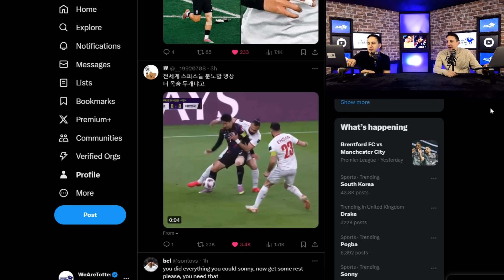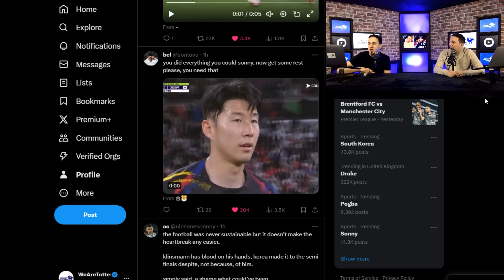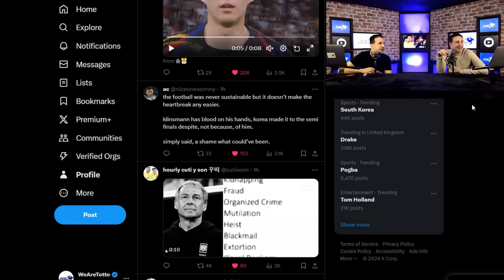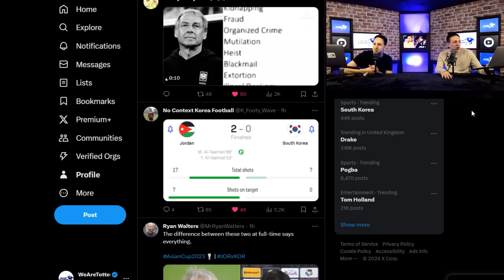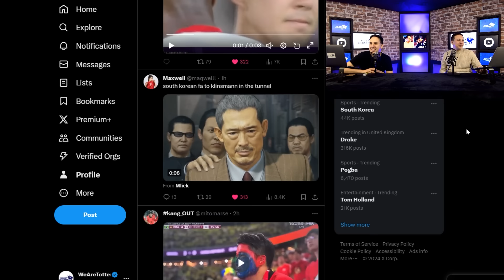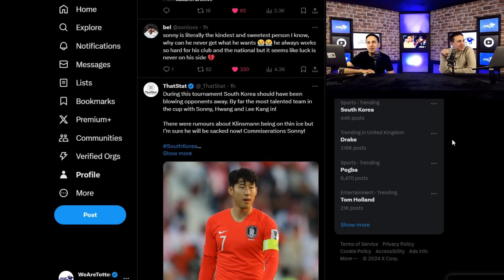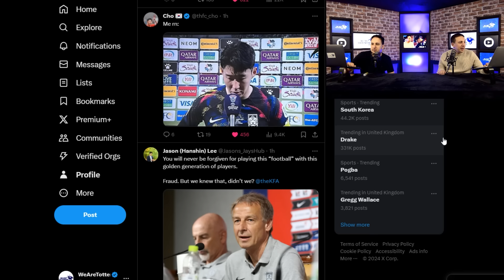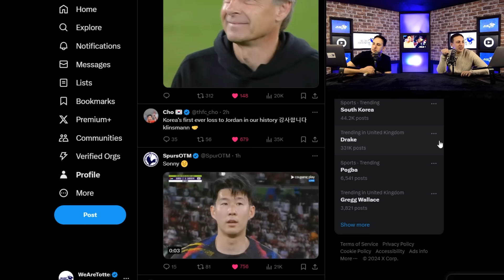Son(손흥민) Knocked Out Of Asia Cup [REAX]